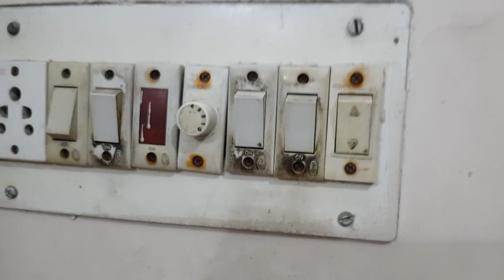AJEEB/WEIRD VLOG 308 SILVER